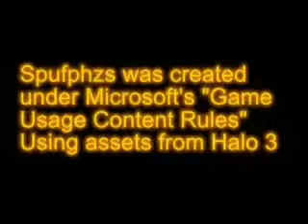Spufphzs Episode 1 (ORIGINAL)with Commentary by Director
We did it director's commentary version of Spufphzs Episode 1.